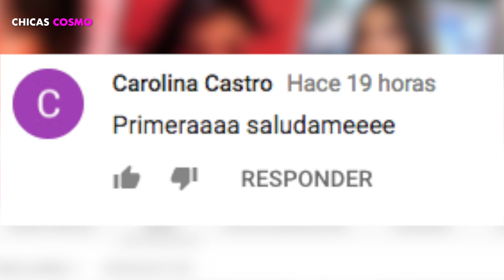KIM KARDASHIAN ESTÁ DEMÂNDÂND0 a GUARDAESPALDAS por 6.1 MILLONES DE DÓLARES